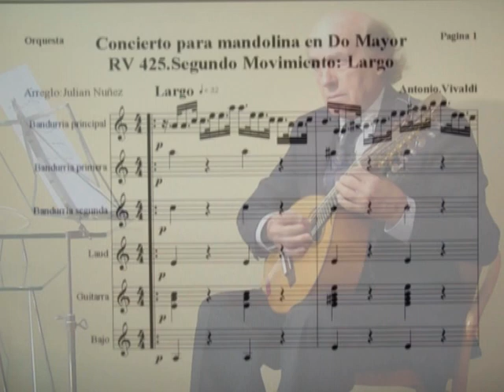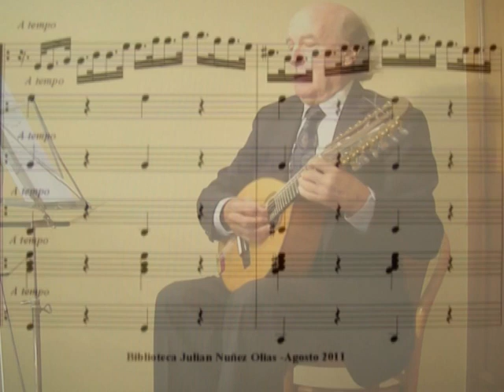Concierto para Mandolina en Do Mayor.RV 425.A.Vivaldi.II Tiempo.Largo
Grabacion con bandurria y mandolina por Julian Nuñez del Segundo Movimiento de este famoso Concierto de Vivaldi para Mandolina.
Bandurria y mandolina interpretadas en directo.Orquesta sacada del Encore del arreglo del propio bandurrista